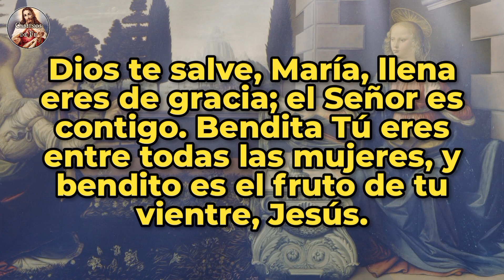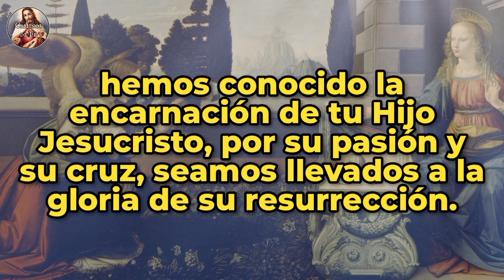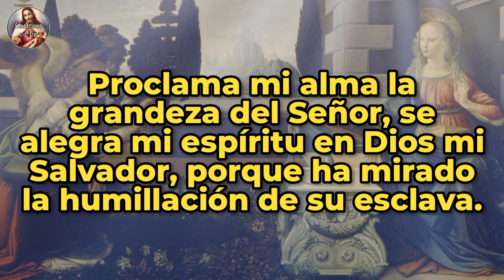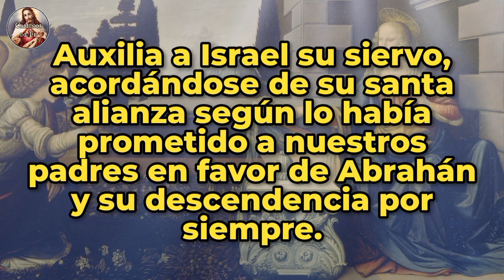ÁNGELUS | 20-MAR-24 | CAMINOS DE FE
Ángelus del medio día | Miércoles 20 de Marzo de 2024 |  @caminosdefeoficial